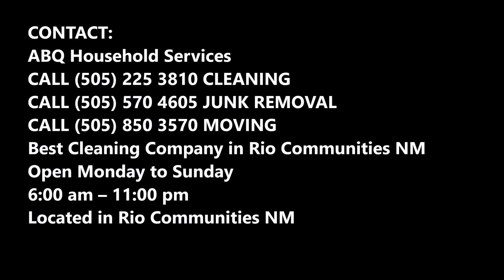Airbnb Property Management Airbnb Cleaning Repair Rio Communities NM | ABQ Household Services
Looking for Airbnb cleaning or handyman repair near Rio Communities NM? We make earning income on your second home seamless by providing Airbnb property management services in Rio Communities NM: Housekeeping, management, repair and cleaning. Best Airbnb cleaning contractor in Rio Communities NM!

RIO COMMUNITIES NM AIRBNB VACATION RENTAL MANAGEMENT AND CLEANING SERVICES
Rio Communities NM is one of the most popular vacation destinations in the world. For guests looking for a local RIO COMMUNITIES NM experience, a vacation rental is the ideal way to stay. We can help you set seasonal pricing and make the most of your property throughout the year.

On average, Rio Communities NM hosts are bringing in over $40,000 in annual revenue. From studios to entire 4+ bedroom homes, the demand for vacation rentals is at an all time high and shows no signs of slowing.

With so many unique areas, over 15 sports teams, and the endless list of attractions, Rio Communities NM is a hot bed for a successful short-term rental. The Rio Communities NM market is strong and here to stay, which is why this is the perfect time to join our growing community of successful hosts.

Our local Rio Communities NM team ensures that your home is properly management, maintains the highest occupancy, and that we are meeting your financial goals.

AIRBNB SERVICES:
• Home preparation
• Key exchange
• 24/7 booking & guest communication
• Emergency maintenance
• Expert cleaning
• Same-day turnover

AIRBNB PROPERTY MANAGEMENT COMPANY RIO COMMUNITIES NM

Rio Communities NM property owners looking to make the most of Airbnb and other sites are turning to ABQ Household Services to raise vacation rental income with less effort than they ever imagined. By partnering with ABQ Household Services, Airbnb management for your RIO COMMUNITIES NM property gets optimized from every critical angle: marketing, pricing, service, cleaning, reporting, and more. You get a true partnership with unlimited opportunities for income growth.

WHAT WE CAN’T CLEAN
• Exterior windows Carpet cleaning
• Animal waste / excrement
• Mold removal
• Rust removal / Rust cleaning Industrial cleaning
• Lifting of heavy items / Moving furniture Surfaces above arms reach
• High ceiling fans

WE CHARGE EXTRA FOR THE FOLLOWING:
• Deep Cleaning
• Move In / Move Out Cleaning
• Deep Cleaning inside the fridge (we always spray and wipe for Airbnb)
• Cleaning inside the cabinet
• Cleaning inside the oven
• Organizing by the hour
• Cleaning interior windows (this is included in a deep clean)
• Cleaning interior walls

BEST AIRBNB MANAGEMENT CLEANING IN RIO COMMUNITIES NM

Best Cleaning Company in Rio Communities NM
Open Monday to Sunday
6:00 am – 11:00 pm

SERVICES:
• Office Cleaning Service Rio Communities NM
• Janitorial Services Rio Communities NM
• House Cleaning Service Rio Communities NM
• Carpet Cleaning Service Rio Communities NM
• Junk Removal Service Rio Communities NM
• Home Organization Services Rio Communities NM
• Office Cleaning Services Rio Communities NM
• Maid Services Rio Communities NM
• Housekeeping Services Rio Communities NM